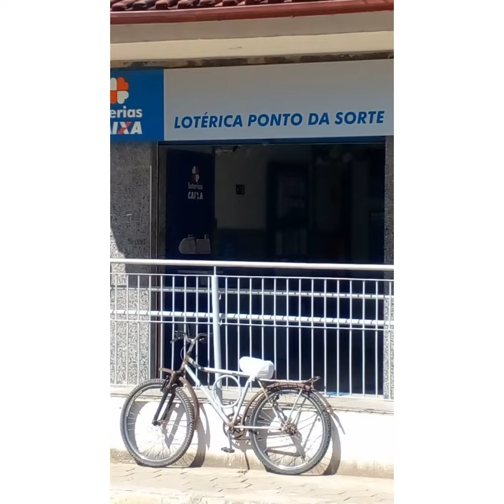CASA LOTÉRICA DO MEU BAIRRO 07/05/2022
casa lotérica